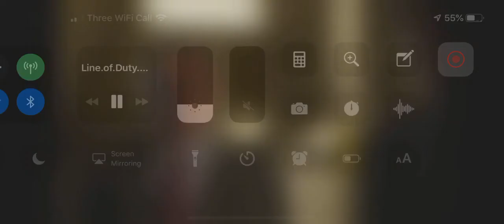Caddy gives a warning